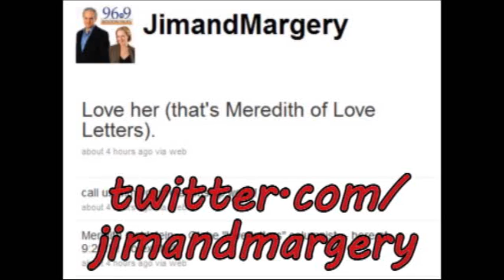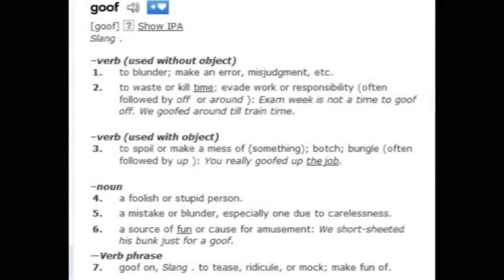Margery's Bloopers 03-11-11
It's Blooper Friday!